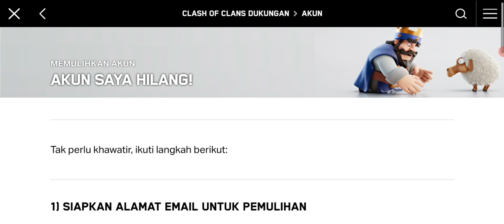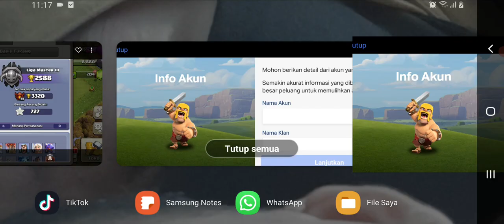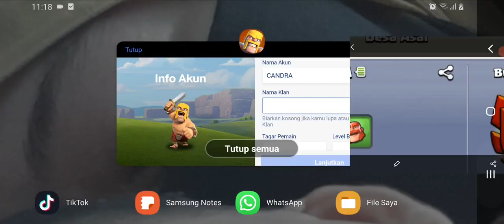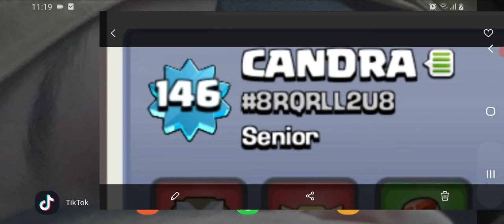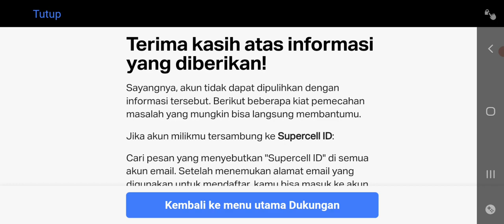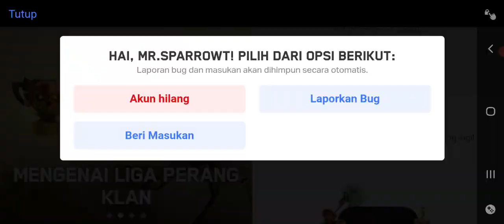CARA BARU MENGEMBALIKAN MEMULIHKAN AKUN COC CLASH OF CLANS YANG HILANG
NAMA TIKTOKNYA : x72zfashion
nama INSTAGRAM : gerycndr_a